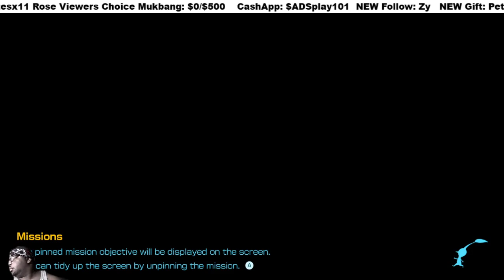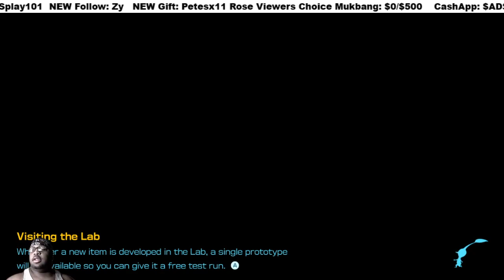PIKMIN 4 pt10 DOCTOR FOUND & ROCKWAY CELLARS DANDORI BATTLE